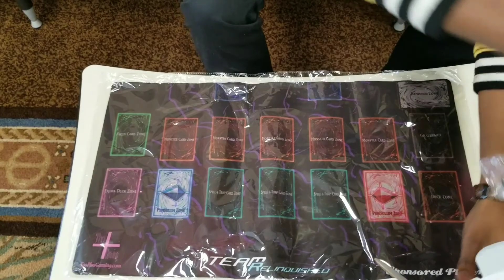Team Relinquished Playmat Review w/ S.P. Demonte Cole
What's up guys?! So we got Sponsored Player Demonte Cole aka Flea/Infernity God opinion on that mats. The design of the mat was done by Cameron Chin and the printing was done by Kristian Gaige Cozart and make sure to check out the Facebook group in the link below.

Team Manager: Victor Mercado "VicMerc"

Paul Cooper "Empty Jar"
Demonte Cole "Infernity God"
Edward Bramson "King Jew"
Fernando Sala "Secret Weapon"
Pascal Peng "Pichu"
Maurice Newson "B. Rootz"